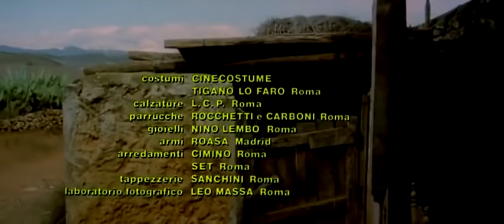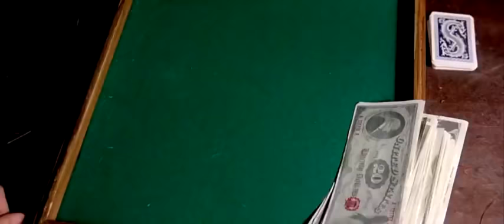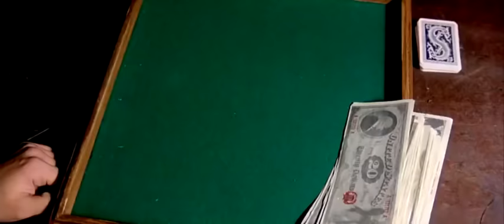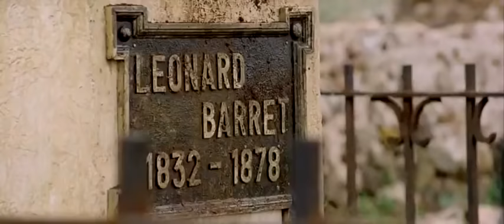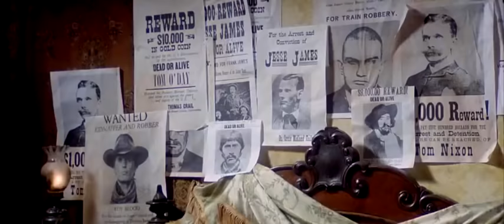Sela de Prata Faroeste completo dublado 1978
No filme online Sela de Prata, Roy Blood era um garoto que teve seu pai morto por um pistoleiro chamado Barret, que montava um cavalo com uma sela de prata. Mas Roy foi rápido e conseguiu vingar a morte de seu pai… A partir daí, decide lutar contra todos os assassinos e pistoleiros que coloquem em risco a vida de pessoas inocentes, passando a cavalgar com a sela de prata, que se tornaria sua marca e seu condinome. Mas certo dia ele encontrar uma feroz quadrilha de bandoleiros chefiada por um outro Barret. Agora o confronto será novamente inevitável!